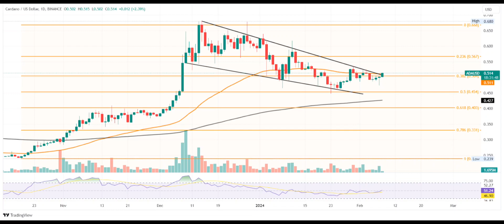Cardano(ADA) Coin Price Prediction 2024 / Cardano(ADA) News Today / Cardano(ADA) Technical Analysis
🚀 Calling all Crypto Enthusiasts! Join us in this exciting video as we dive deep into Cardano (ADA) and explore its potential in 2024. Here's what you can expect from this video:

💰 Cardano (ADA) Coin Price Predictions 2024:
Are you curious about what the future holds for Cardano (ADA) in 2024? We've got you covered with expert analyses and market data to provide insights into the potential future of ADA's price.

📰 Cardano (ADA) News Today:
The cryptocurrency world is always evolving. In this video, we'll keep you up to date with the latest news and essential developments related to Cardano (ADA). Stay informed about what's shaping the crypto landscape.

📊 Cardano (ADA) Technical Analysis:
We'll take a deep dive into Cardano's (ADA) charts, breaking down recent price movements. By examining technical indicators and patterns, we'll identify potential support and resistance levels, helping you understand the trajectory of Cardano (ADA).